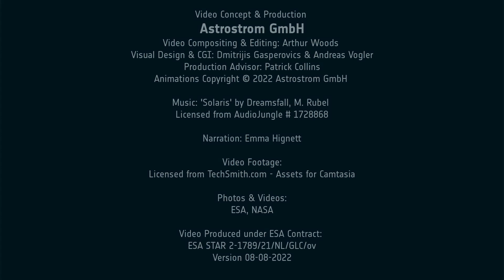SOLARIS: Preparing for space-based solar power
To prepare Europe for future decision making on Space-Based Solar Power, ESA has proposed a preparatory programme for Europe, initially named SOLARIS, for the upcoming ESA Council at Ministerial Level in November 2022.

Space-based solar power is a potential source of clean, affordable, continuous, abundant and secure energy. This basic concept has been given fresh urgency by the need for new sources of clean and secure energy to aid Europe’s transition to a Net Zero carbon world by 2050. If Europe wants to benefit from this game-changing capability then we need to start investing now.